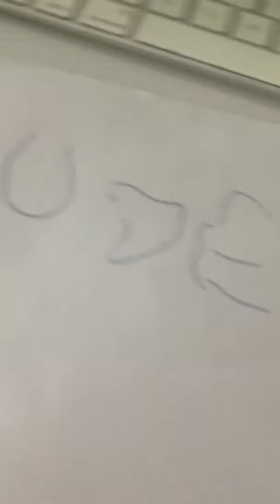jak pisać teksty raperskie jak raperzy malik montana kizo ekipa to nosi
moge wam pisac piosenki teksty ich a wy zaplacicie dla mnie za nie